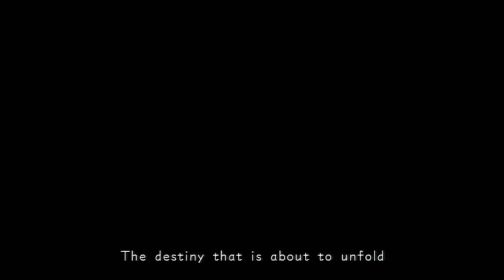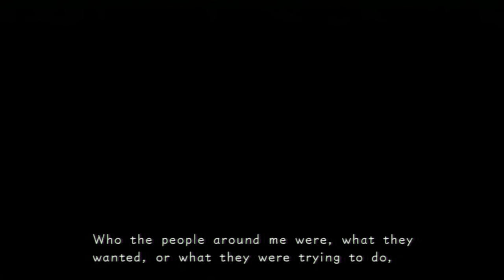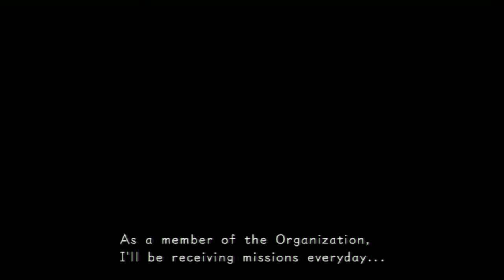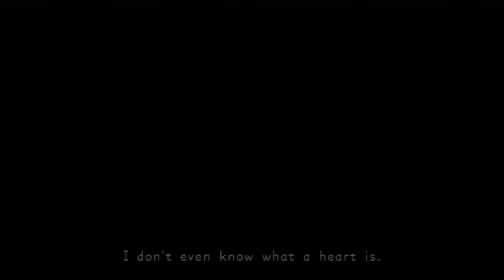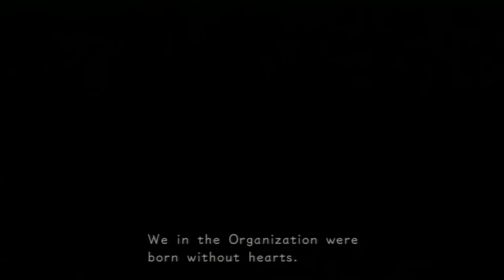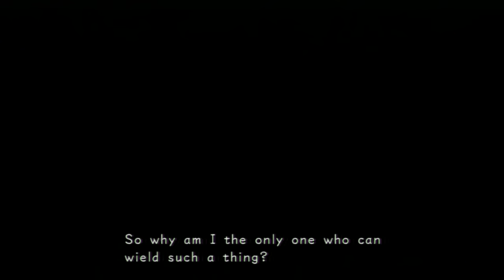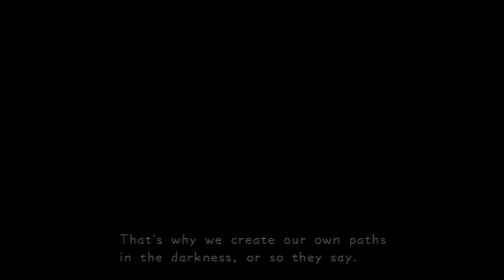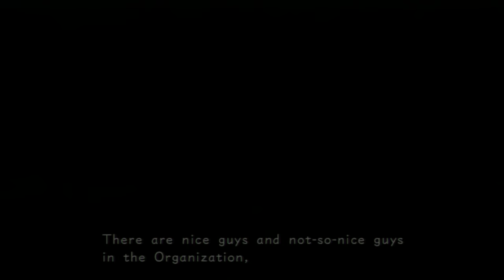Let's Watch Kingdom Hearts 358/2 Days (BLIND) Part 1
This is going to be something a little different.  Since there is literally no gameplay, this will be more like a movie commentary.  So let's fill in some of pieces between Kingdom Hearts and Kingdom Heart 2.

Oh and the Sanctuary cover is by Mree again!  She's awesome, you should check her out!